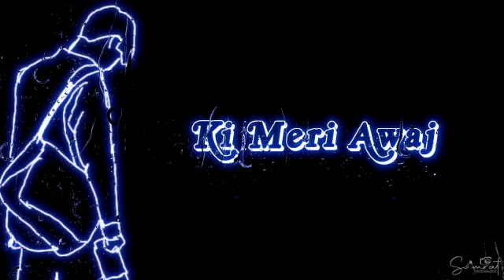ab bas bhi karo meri galti par kitna barsega sad black Screen 4k Status Sad Status Video